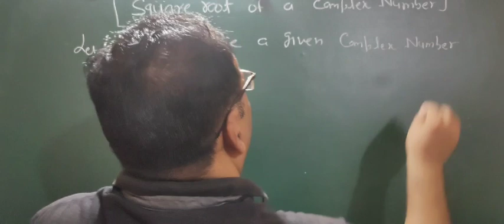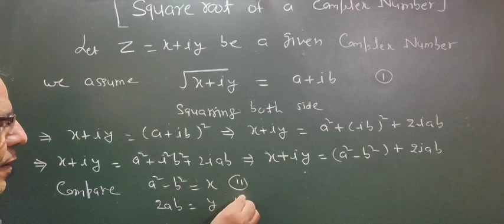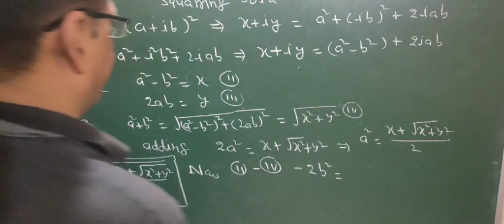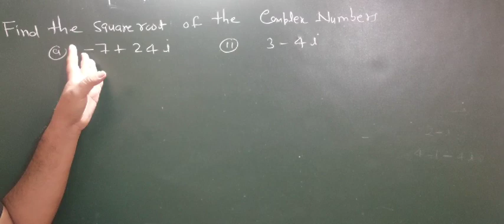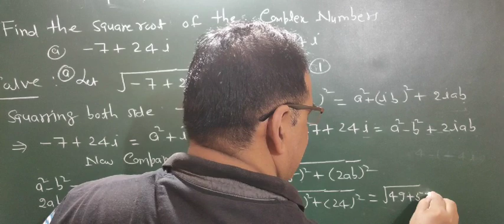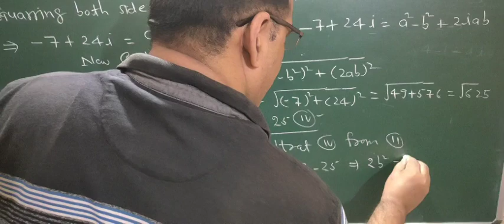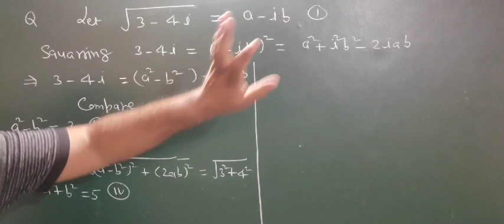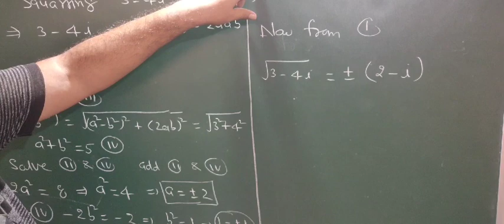Square root of a complex Number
Complex Numbers Class XI